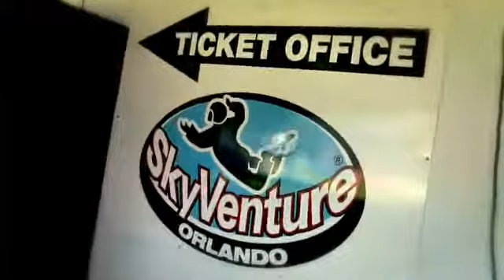Skydive Interview with The Bravery